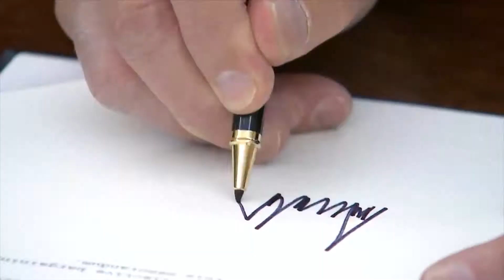SE ELIMINA PROGRAMA PARA NIÑOS INMIGRANTES